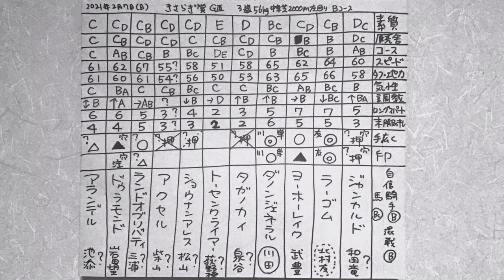結果分析「きさらぎ賞2021」一頭ずつの敗因、勝因。レース回顧。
100年後、200年後にこの動画を観た人がこの時代のレースや馬の事を理解しやすいよう、

⚫️第1077回   JRA中央競馬 3歳 牡馬 牝馬 重賞 G3 きさらぎ賞2021 の競馬マニア向けの結果分析、回顧、感想です。 予想結果です。専門家のそれを上回る日本一のレース回顧、分析を目指してやっていきます。

⚫️️きさらぎ賞2021の着順 勝利馬
1着   ラーゴム 北村友一騎手
2着   ヨーホーレイク 武豊騎手
3着   ランドオブリバティ 三浦皇成騎手
ジャンカルド 和田竜二騎手、ラーゴム 北村友一騎手、ヨーホーレイク 武豊騎手、ダノンジェネラル 川田騎手、タガノカイ 泉谷騎手、トーセンクライマー 荻野琢真騎手、ショウナンアレス 松山騎手、アクセル 柴山騎手、ランドオブリバティ 三浦騎手、ドゥラモンド 岩田望来騎手、アランデル 池添騎手

⚫️2021
1着
2着
3着

⚫️️2020
1着
2着
3着

共同通信杯2021 の結果、出走馬たち各馬の勝因、敗因、本当はもっと強いのに…などを語っています。